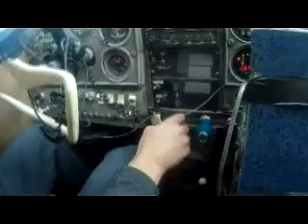Jed Bell at Skydive The Coast